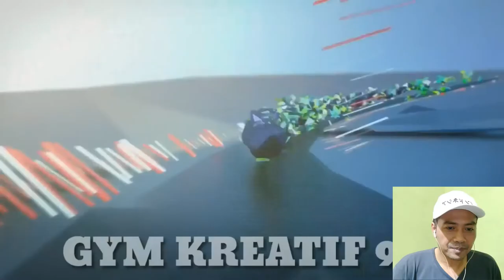Parodi Moto GP 5 BRUTAL!! | Reaction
Hallo boskuuu..

Kali ini gw meekasi paodi Moto GP 5
Lucu dan keren habis